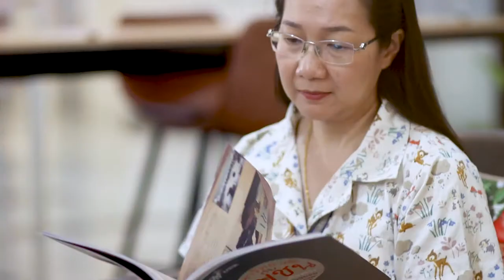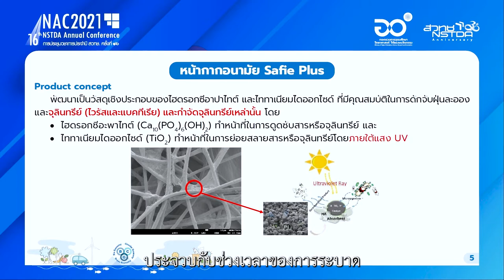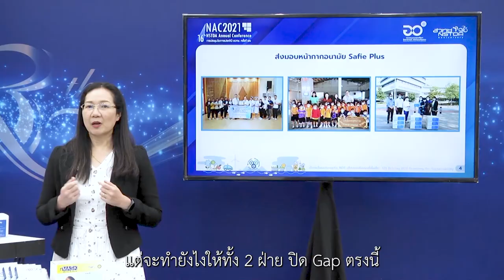NSTDA Core Values ตอน “หน้ากากอนามัย (Safie Plus) ใส่สบาย ปลอดภัยยิ่งกว่า”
NSTDA Core Values หรือ ค่านิยมองค์กรที่เปรียบเหมือนกรอบความคิดหลัก ความเชื่อที่แสดงถึงอัตลักษณ์ขององค์กร และเป็นบรรทัดฐานที่กำหนดรากฐานและพฤติกรรมของบุคลากร สวทช. และเมื่อพบเจอกับปัญหา อุปสรรค ความท้อแท้ สามารถนำมายึดถือ ตั้งมั่น และเดินตาม NSTDA Core Values เพื่อก้าวผ่านปัญหา สู่ความสำเร็จ ด้วยหัวใจของคน สวทช.